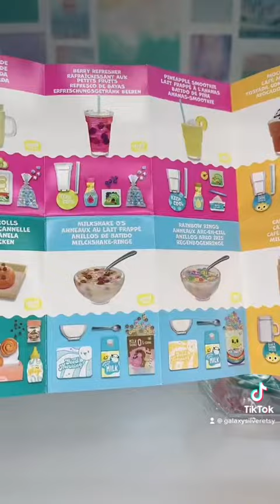Mini Verse Make it Mini Food Opening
This is my first time opening up the Mini Verse and I’m so excited to continue with the collection! What do you want to see be made?